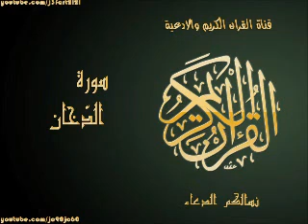سورة الدّخان | بصوت القارئ عبد الباسط عبد الصمد|Al Quran